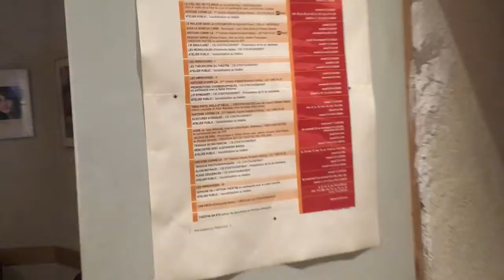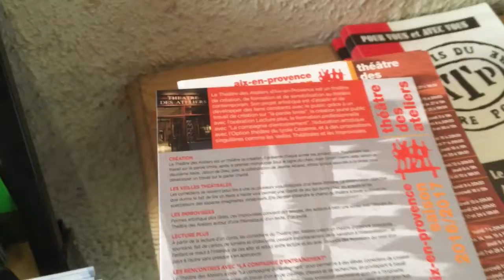Annonce - les prochaines venues d'Alain Reynaud au Théâtre des Ateliers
Prochains rendez-vous au théâtre des Ateliers :

Les 10 élèves-comédiens de la Compagnie d'Entrainement vous présenteront :
 - le mardi 25 avril à 20h30, après un séminaire de 4 jours avec Alain Reynaud, des  Nouveaux Nez&Cie, directeur artistique de La Cascade- Pôle national cirque et du Festival d'Alba la Romaine, ils présentent leurs travaux sur le clown sous sa direction.
 - Le  jeudi 27 avril à 19h, les élèves présenteront leurs plan séquence réalisé chacun avec le même appareil et sans montage.

Et mardi 2 mai à 20h30, Alain Simon et Alain Reynaud vous présenteront "Les Improvisées : Les Propos des Alain"